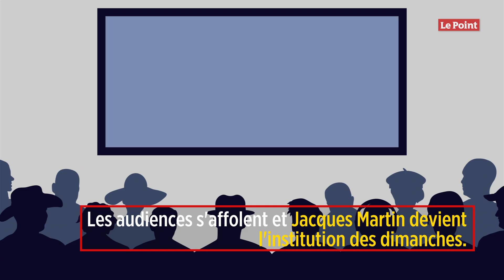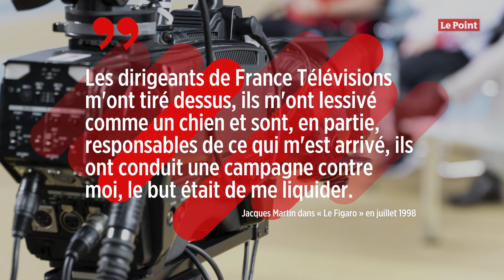Jacques Martin, l'empereur déchu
Après avoir fait le bonheur pendant 22 ans des dimanches après-midi d'Antenne 2 (puis France 2), Jacques Martin n'a même pas pu saluer une dernière fois son public qu'il aimait tant. Connu pour avoir animé « L'École des fans », il popularise un concept enfantin : des enfants chantent les titres d'une vedette invitée et se voient attribuer une note. Quand une nouvelle direction débarque à la tête du service public, l'impensable arrive : Jacques Martin ne sera pas de la partie en septembre 1998. « Les dirigeants de France Télévisions m'ont tiré dessus, ils m'ont lessivé comme un chien et sont, en partie, responsables de ce qui m'est arrivé, ils ont conduit une campagne contre moi, le but était de me liquider », lâche Martin dans « Le Figaro » en juillet 1998.